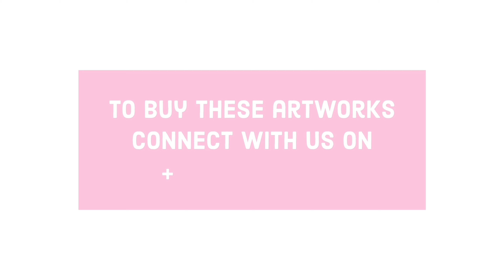GARIMA | INDIAISABLED | SHEROES ART PROJECT | COVID 19 | ICAC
ICAC supports the employment of 100 acid attack survivors in the network of Chhanv Foundation. Considering that this Corona Virus pandemic might take minimum six months or more for everything to be normal, has caused severe impact on the survival of this people. The first phase of this campaign will ensure support to minimum 30 such acid attack survivors. ICAC on its part has provided 100 paintings, whose sales revenue will be will go as contribution for the survival of acid attack survivors. We request you to kindly support this cause with all your might & strength.

ICAC (International Creative Art Center) is pleased to announce the launch of the most beautiful art project in collaboration with CHHANV FOUNDATION for the SHEROES.

INDIAISABLED was launched by CHHANV FOUNDATION to support the differently abled across the nation among this pandemic, and to be their Buddy, ICAC has come up with 100 number of artworks created by artists from different corners of the nation.

We request all the artists to promote the campaign the best you can.

To tune in to the lives of these most inspiring sheroes, please watch the videos and be a part of their journey.

Please find the details here;